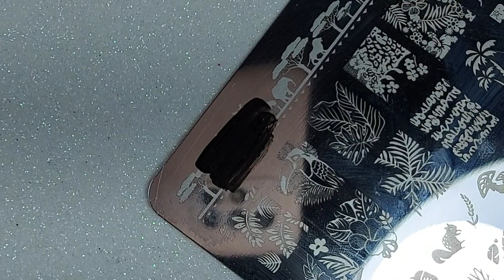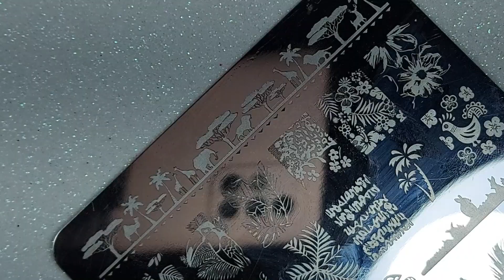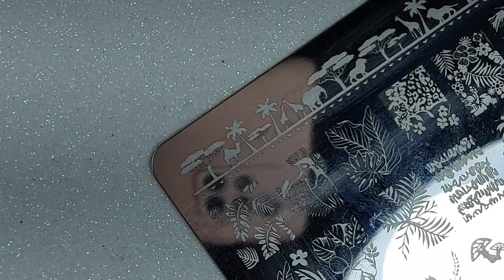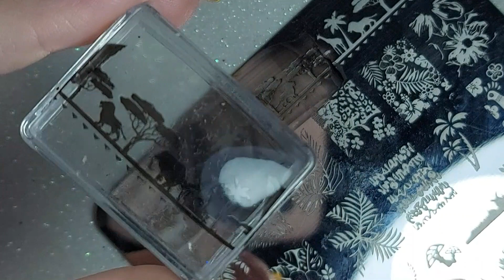Carimbada Safari | Unhas da Marie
Carimbada com degrade pra ficar bem diferente essa semana, primeira vez que faço nesse estilo e confesso que gostei bastante do efeito e principalmente da agilidade.

Esmaltes Usados:

-Dark Armour da Born Pretty
-Tulip Celebration da Born Pretty
-Bright yellow Sprouts da Born Pretty
-Esmalte pra Carimbo Preto da Piu Bella
-Placa HK-06 do Aliexpress
-Carimbo da Born Pretty
-Indomável da Big Universo